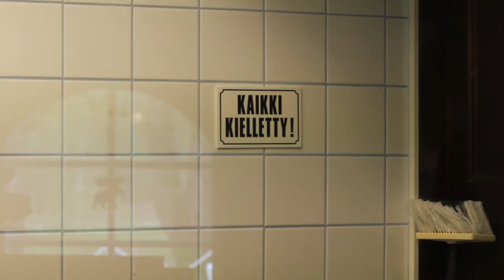Maltaat & Humalat - Teaser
Teaser tv-sarjaan, jota ei tässä muodossaan koskaan tehty.